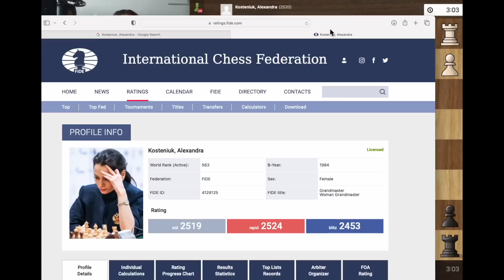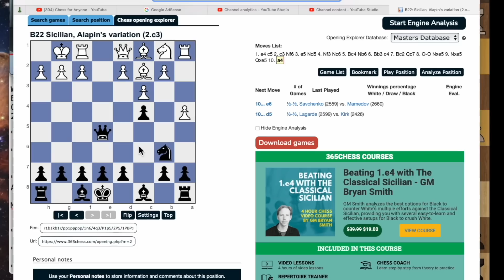Current Blitz Queen Battles Lu Miaoyi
[Event "FIDE Women's World Blitz Chess Championship 2022"]
[Site "Chess.com"]
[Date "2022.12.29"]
[Round "03"]
[White "Kosteniuk, Alexandra"]
[Black "Lu, Miaoyi"]
[Result "1-0"]
[WhiteElo "2520"]
[BlackElo "2399"]
[TimeControl "180+2"]

1. e4 c5 2. c3 Nf6 3. e5 Nd5 4. Nf3 Nc6 5. Bc4 Nb6 6. Bb3 c4 7. Bc2 Qc7 8. O-O
Nxe5 9. Nxe5 Qxe5 10. a4 Nd5 $6 11. Re1 .